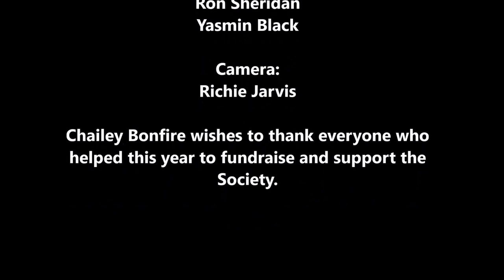Chailey Bonfire Society - Fireworks on the 7th November 2015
After an amazing Procession through the village of Chailey, the event culminated with an absolutely awesome display of Fireworks.